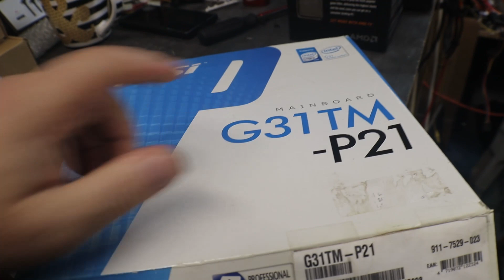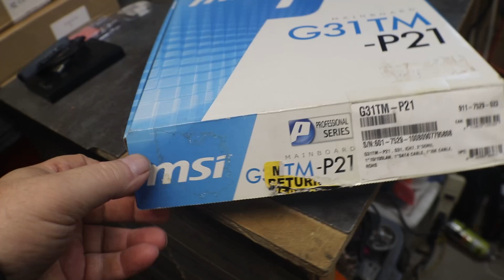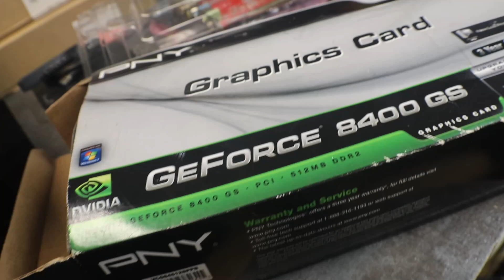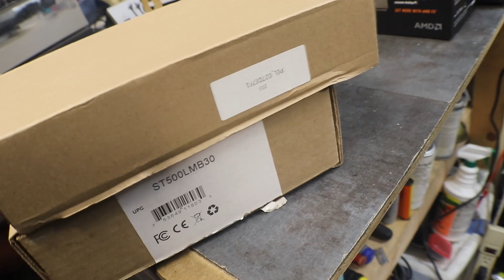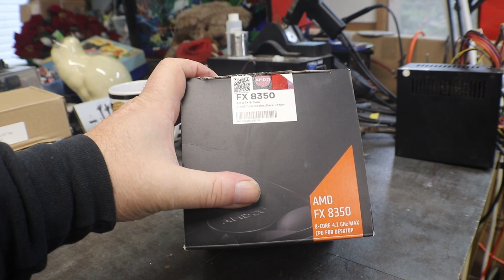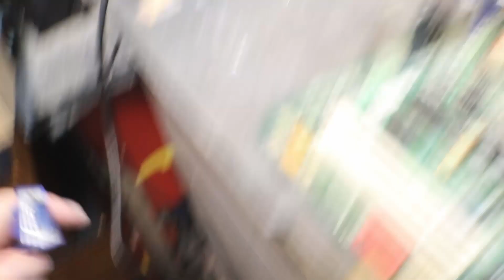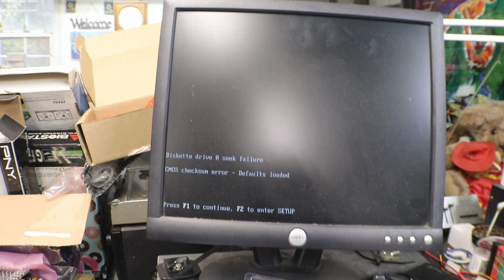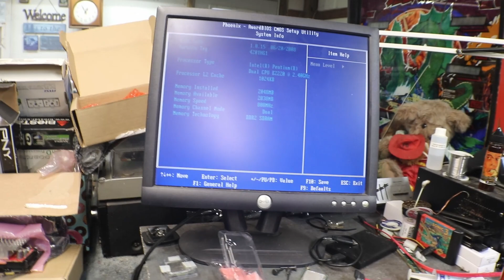Building A PC Base Game Emulator Beast Or Is It / Batocera Emulator Pt. 1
Cool Retro Gaming With Hopper Swag
retro-gaming-with-hopper.printify.me Time to build a game emulator.